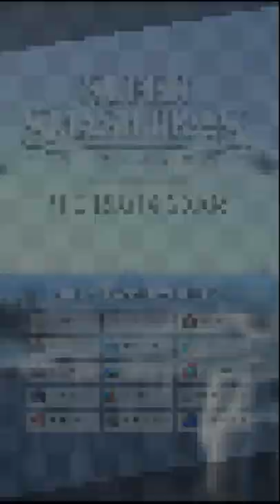Multiversus Characters | 1 Minute Mods (Super Smash Bros. Ultimate)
Welcome to Super Smash Bros. Ultimate: 1 Minute Mods! A shorts series where I quickly showcase 4-6 specific character mods for Ultimate with this episode showcasing characters that appear in Multiversus!

🌟🌟🌟 Special thanks to my tier 3 Channel Members:
- JJay1065
- Dr. Clober
- Memewell
- Brian
- Da Mario Boi
- DANK
- The Melting Gamer
- GoldTheKid
- Pizza Pone
- AnimalTV
- Frostbear Entertainment
- Bozo Chris
- CF2364 & knucklesTM
- Jean Walsh
- Cliffordlonghead

💎 Epic Games Support A Creator Code: 64iOS